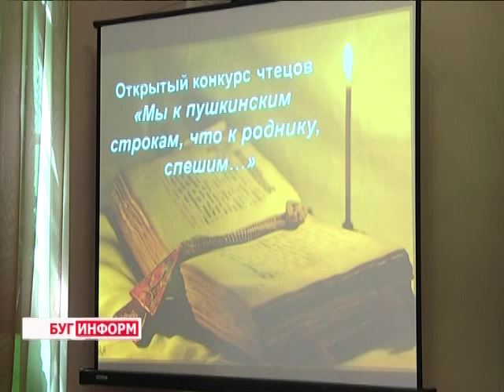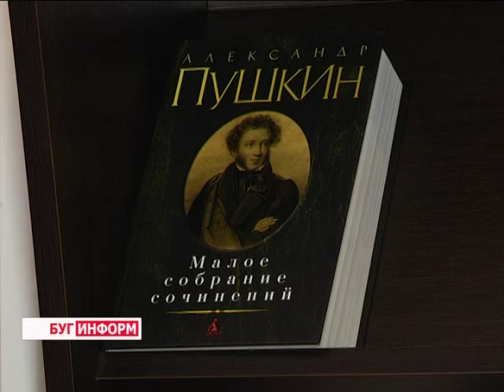2015-05-12 г. Брест. «Друзья, прекрасен наш союз». Телекомпания Буг-ТВ.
Международный  поэтический форум в БрГУ им. Пушкина «Друзья, прекрасен наш союз».
«Друзья, прекрасен наш союз» - фестиваль под таким девизом уже в 5 раз принимает Брестский государственный университет имени Пушкина. На филологическом факультете собрались ценители прекрасного, почитатели творчества известного классика, строки из произведений которого уже давно прописались в нашей обыденной речи.
«Болезнь любви неизлечима», «Врагов имеет в мире всяк», «К беде неопытность ведет» - все эти выражения принадлежат перу Александра Сергеевича Пушкина, в память о котором и проходит большой литературный праздник. На одном из мероприятий побывала и наш корреспондент